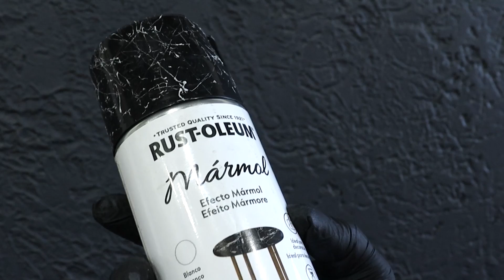Decoração 2 em 1 - Decorando e Renovando